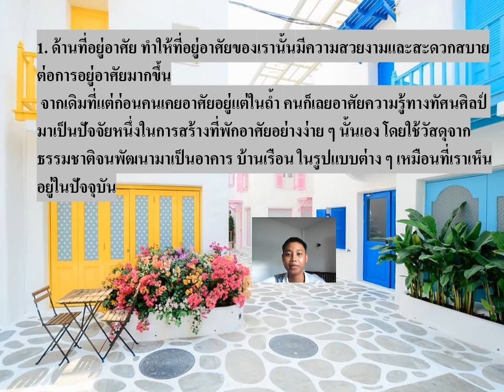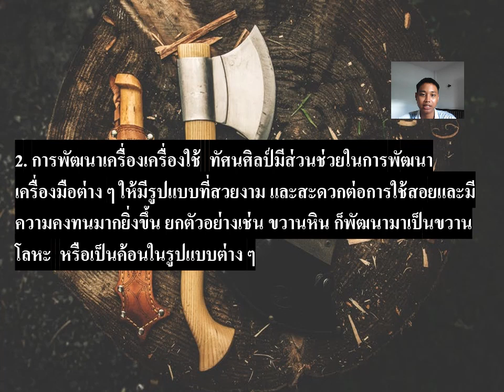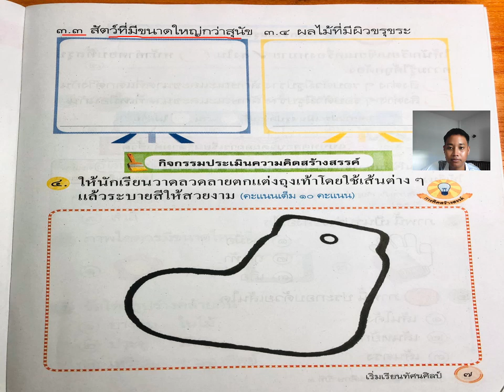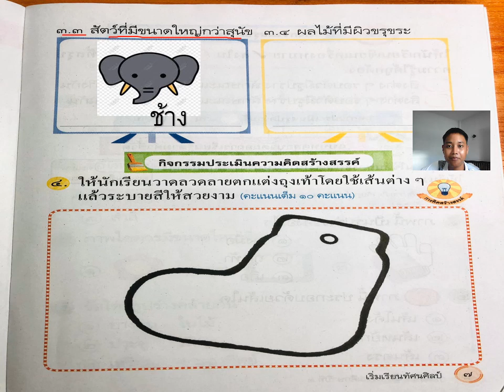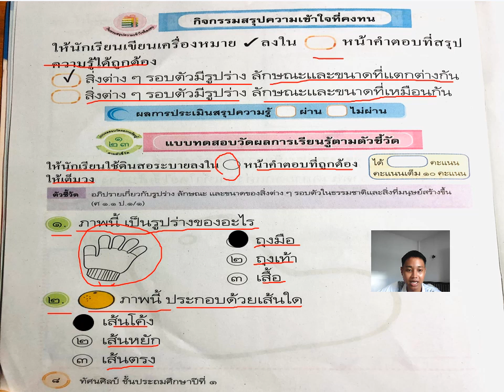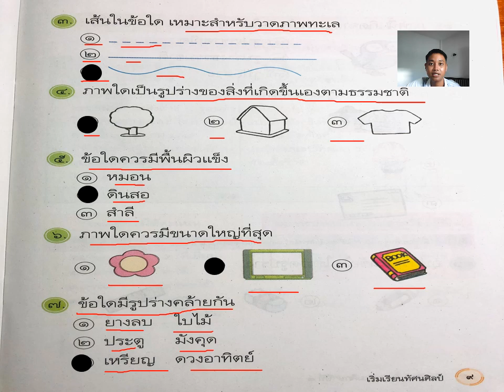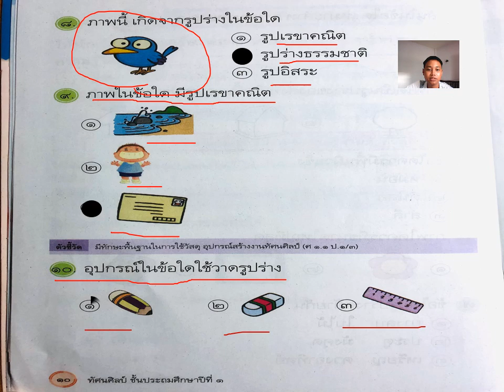05/07/2564 ป.1 วิชาศิลปะ เรื่องทัศนศิลป์กับสิ่งรอบตัว